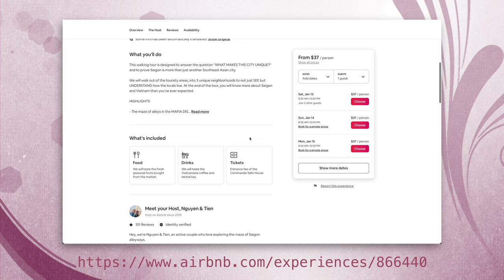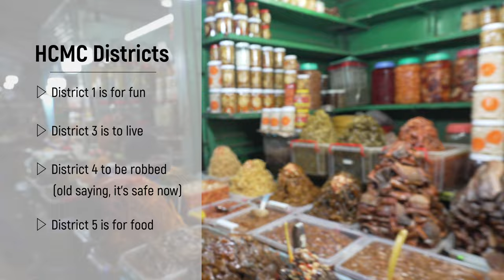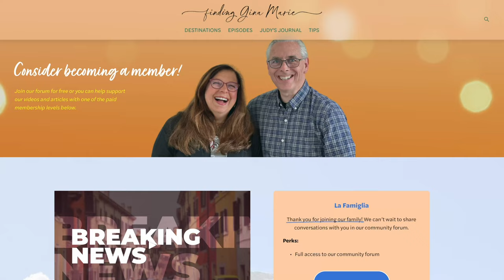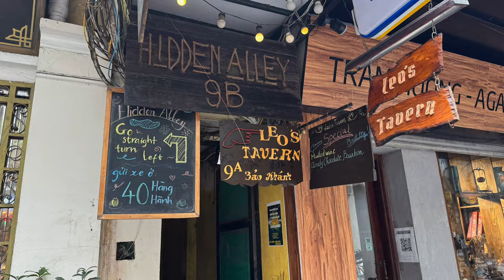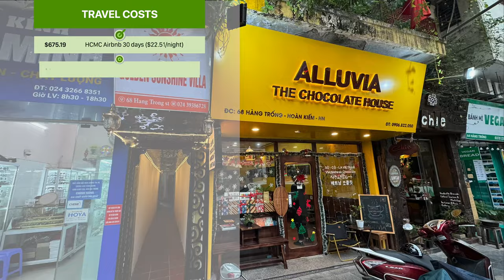Do NOT make these mistakes in HO CHI MINH CITY | Vietnam Travel Guide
Ep.82 We knew very little about Vietnam before we spent a month there and we made a couple of big mistakes. Before visiting, watch this video to make the best choice about where to stay and visit in both Ho Chi Minh City and Hanoi. ❤️

Chapters:
00:00 - Start
00:51 - Vietnam Cities to Visit
01:26 - Mistake #1
02:38 - Good Decision #1
04:27 - HCMC District 1
04:57 - HCMC District 3
05:31 - HCMC District 4
06:04 - HCMC District 5
06:45 - Mistake #2
10:03 - Good Decision #2
10:56 - What we paid
11:20 - Our Recommendations - Would we return to Vietnam?

📹 VIDEO EQUIPMENT
* Primary Camera: Sony FX30
* B-Roll Camera: iPhone 14 Pro
* Editing: Final Cut Pro X on a 16" M1 Max MacBook Pro
* Key Light: ZHIYUN MOLUS X100 Bi-Color 100W COB Video Light
* Diffuser: ZHIYUN Quick Release Mini Softbox
* Vocal Microphone: Sony ECM-B10